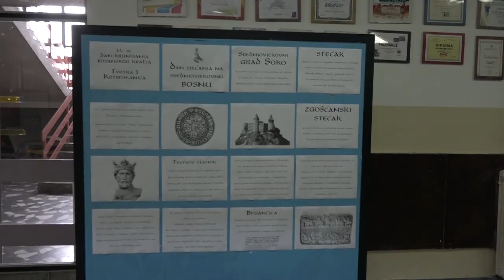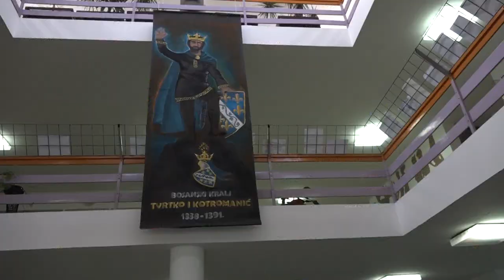Ućenici OŠ Hasan Kikić obilježili Dan krunisanja kralja Tvrtka